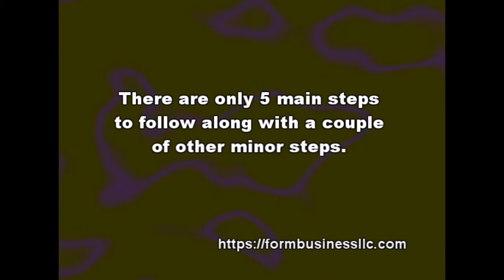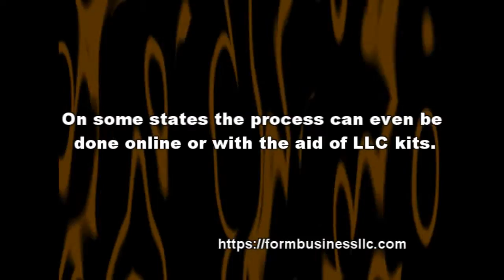Reason to form an LLC